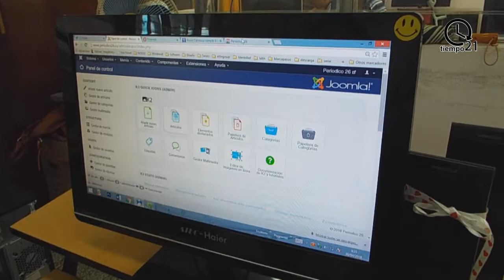Periódico 26, donde la experiencia y la juventud trazan caminos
El 26 de julio de 1978 fue la fecha escogida para la salida del primer número de un diario para la provincia de Las Tunas, constituida como tal solo dos años atrás con la división político administrativa del 76.
Instalado en la calle Colón 157, el colectivo del periódico 26 laboró inicialmente para una publicación con un formato de 120 picas de alto y 79 de ancho, un tamaño superior al estándar que hoy hojean los tuneros cada viernes.